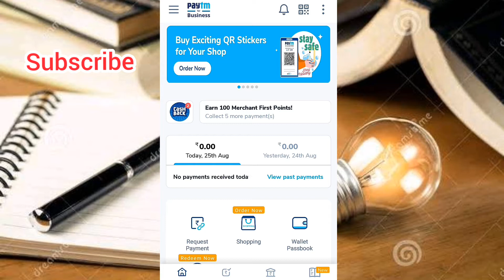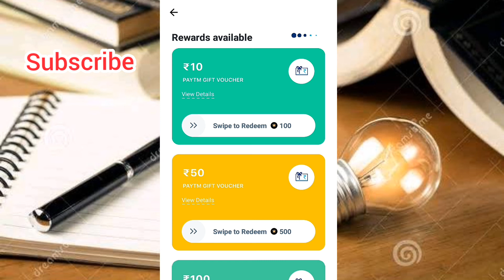Earn paytmfirstmerchant points offer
Accept 5 payments from 5 customers of minimum 20₹ and earn 100 paytm first merchant points

100 points =  10 rupees

To join Paytm link

Get upto Rs.50 Cashback when you pay using your Bank A/C on Paytm

1. Install and login to Paytm App (if not already done)
 2. Tap on the invite link below and link your Bank A/C on Paytm App
3. Complete 1st payment of minimum Rs.50 from your linked Bank A/C

Telelegram group link